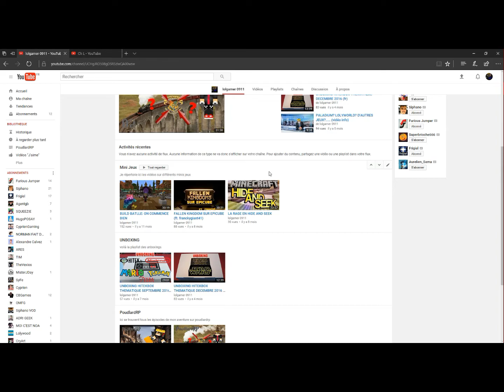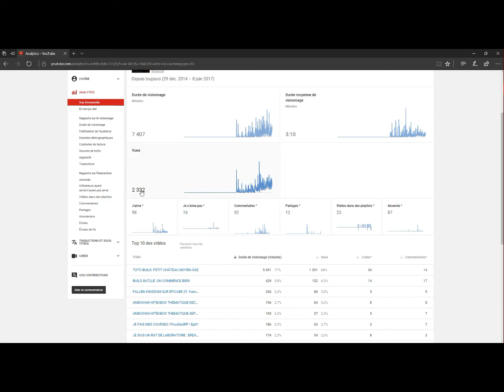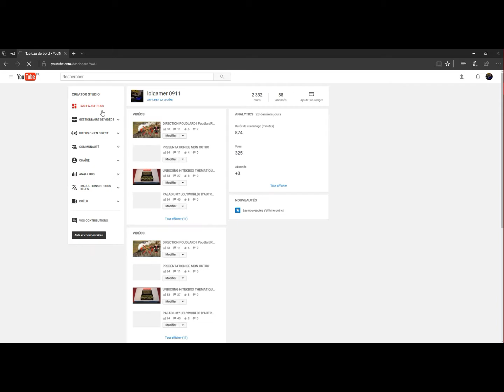1AN DEJA: ON REGARDE MON ANALYTICS ET VIDEO INFO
Salut les Michels
Aujourd'hui on se retrouve pour une vidéo spéciale car aujourd'hui c'est les 1an de ma chaine youtube alors pour cela on regarde mon youtube analytics et je vous parle des prochaines choses qui se passeront sur la chaine.
Si ça t'as plu n'hésite pas à:
-lâcher un like
-partager via tout ce que tu veux
-mettre des commentaires gentils
-en parler à tes ami(e)s (si tu en as)

BYE